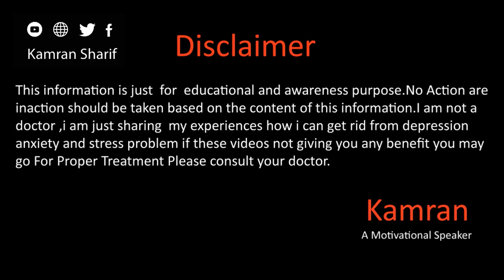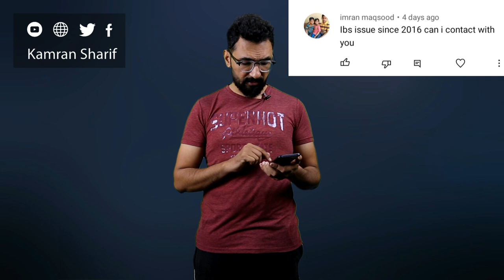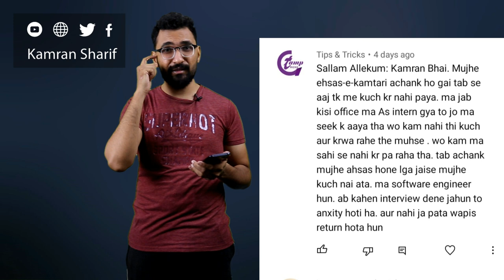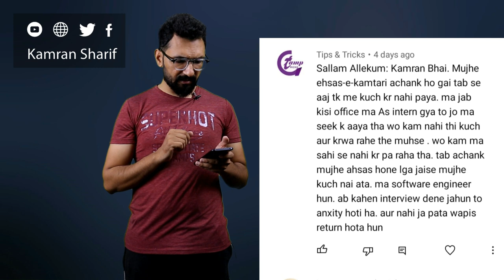QnA : Episode 6 IBS And Office Anxiety By Kamran Sharif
Hope you all will be doing fine there in this video we will talk about your questions for more details please watch this full video.
Reference Videos
Topic 1-IBS

Gmail
You Mar Write us email at